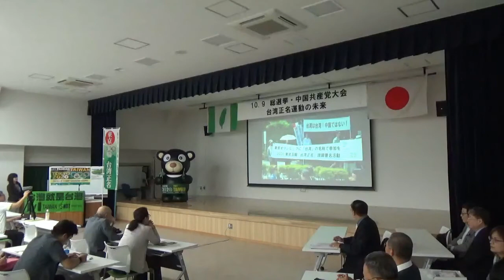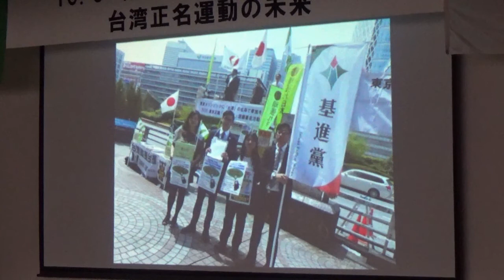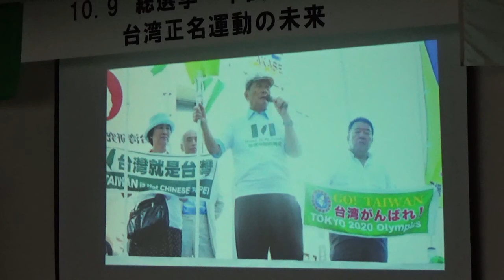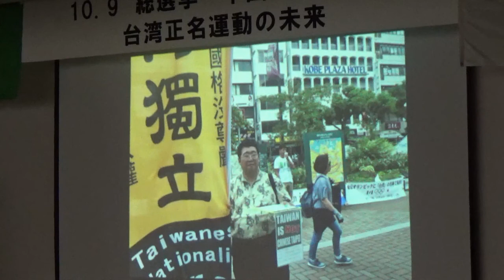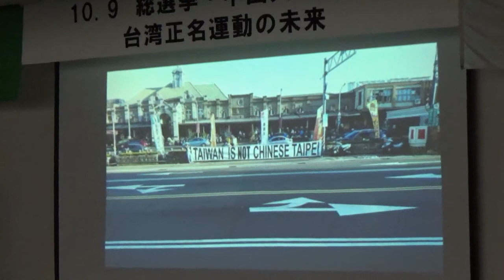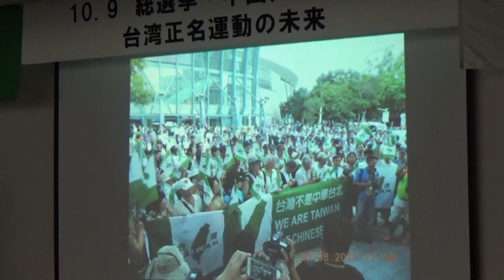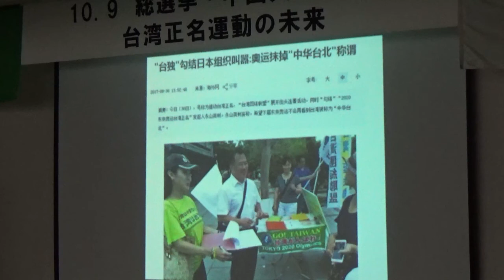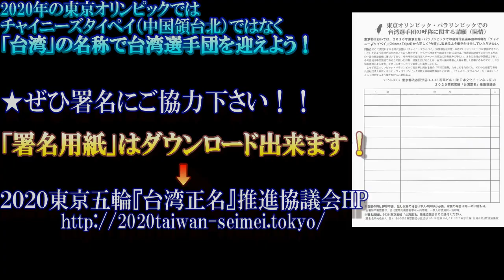【報告】永山英樹幹事長『写真で見る日台「台湾正名」活動』2017.10.9＃４東京五輪 「台湾正名」大演説会 ～10.9 総選挙・中国共産党大会 台湾正名運動の未来 ～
平成２９年１０月９日、文京区民センターにて。

2020東京五輪「台湾正名」推進協議会は1964東京五輪の記念日たる「体育の日」（今年は10月9日）、台湾五輪代表の名称を「Chinese Taipei」（中国領台北）ではなく「台湾」と呼び改めるよう訴える集会を都内で開催。台湾の提携団体代表らも参加し、平和の祭典を台湾侵略正当化の政治宣伝に利用せんとする中国覇権主義に対し、日台共闘で対抗する決意、気概を示したのだった。
（「台湾正名」推進協議会幹事長・永山英樹氏より）